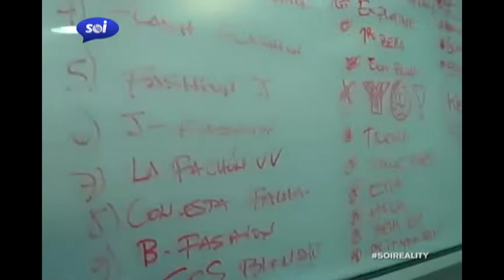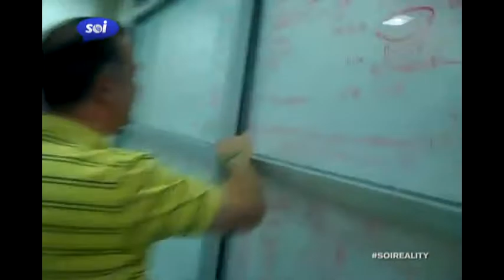Lo que se vive detras de las camaras de un canal por SOiTV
Que ocurre detras de las camaras? como se graba un programa de television? quienes preparan el contenido que sale al aire? Todo esto y mas en SOiReality